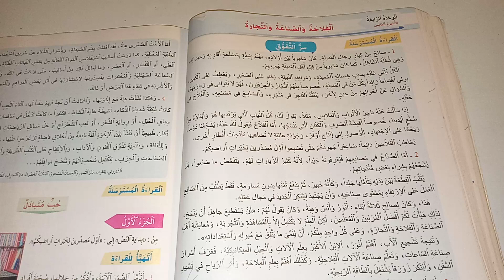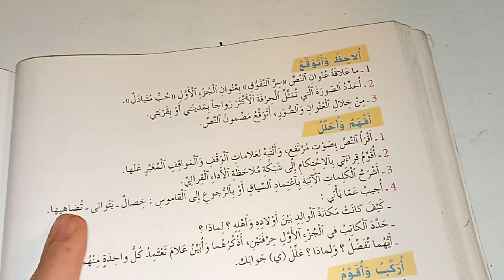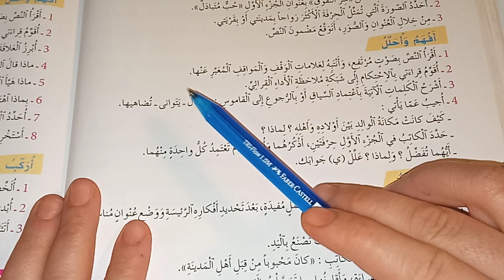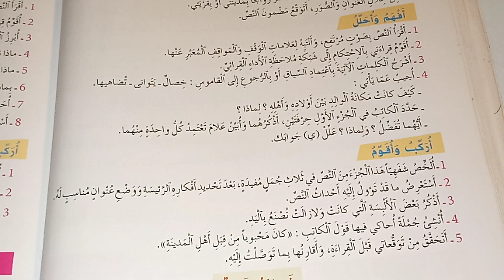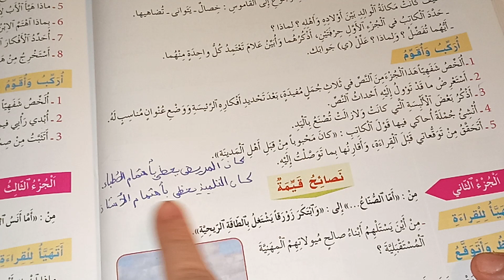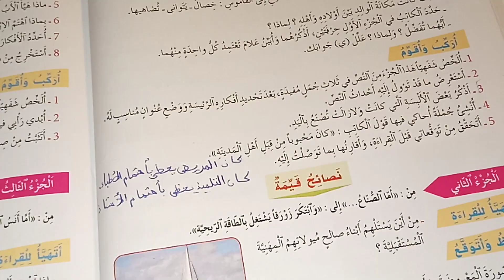سر التفوق الجزء الاول الواضح في اللغة العربية المستوى الرابع صفحة:143_144